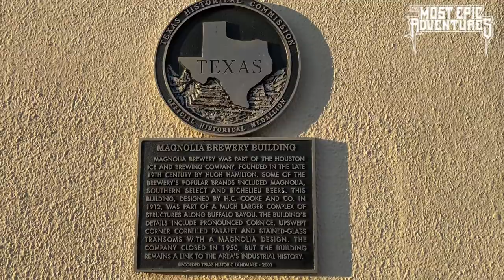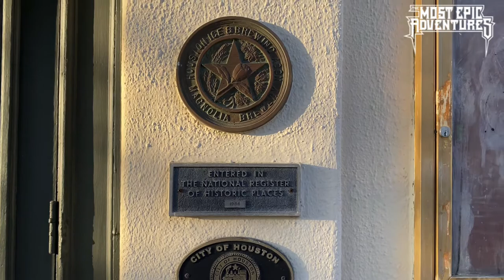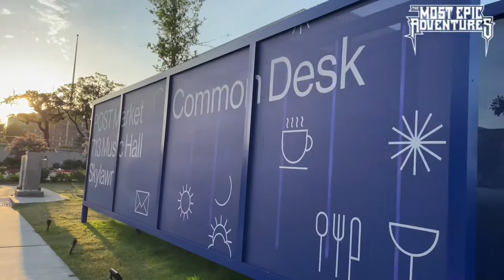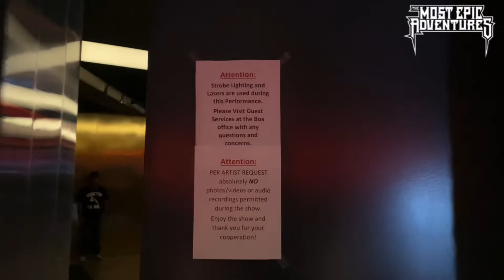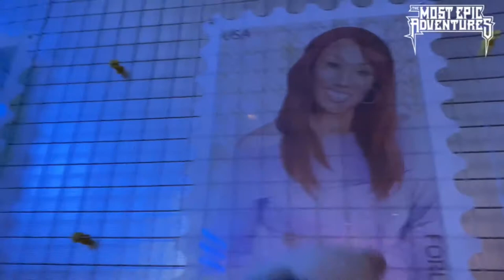I went to see Danzig in Houston 05-18-2022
I went to see Danzig at the new 713 Music Hall connected to Post Houston. It was my first time at the venue and only my 3rd time to see Danzig.

Cradle of Filth were support and I missed Crobot and Necrofier.